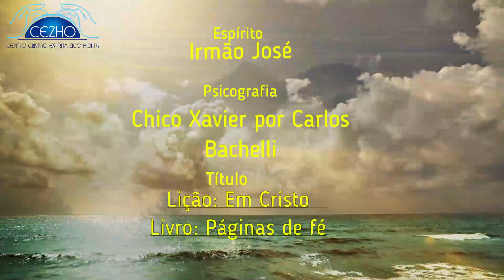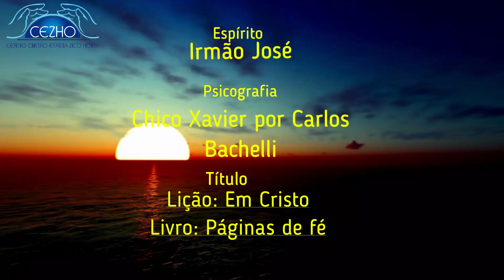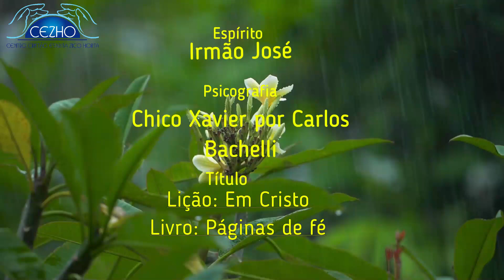Podcast 1026 Bom dia Espírita, sua dose diária de luz!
Do livro Páginas de fé, psicografado por Chico Xavier e Carlos Bachelli pelo espírito Irmão José . Lição: “Em Cristo"Centro Cristão Espírita Zico Horta : Av. Presidente Kennedy, 925 Ano Bom – Barra Mansa RJ#doutrinaespirita